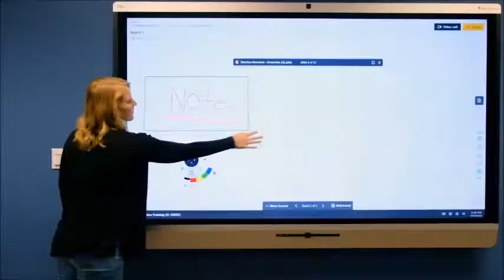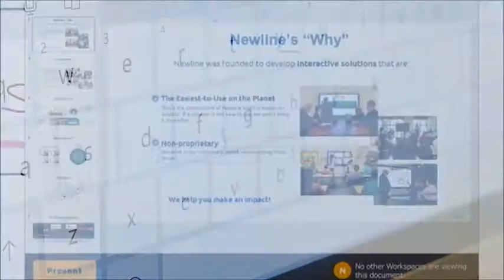Interactive Flat Panel - RS Series overview